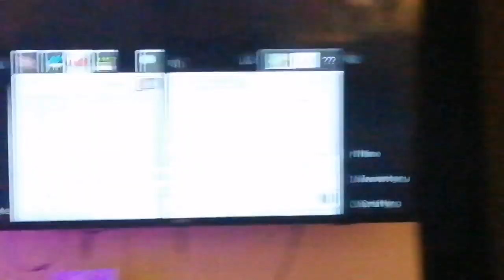How to do the Minecraft basics part 2!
Today we will be having a look at the Minecraft basics! Part 2!